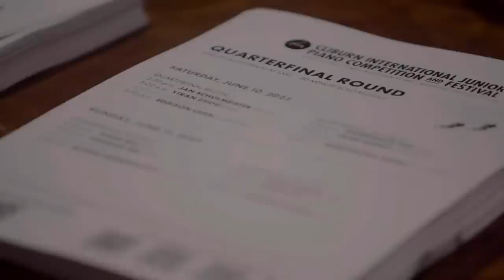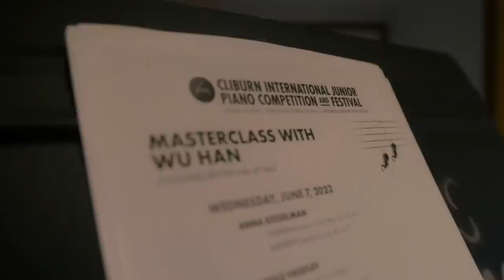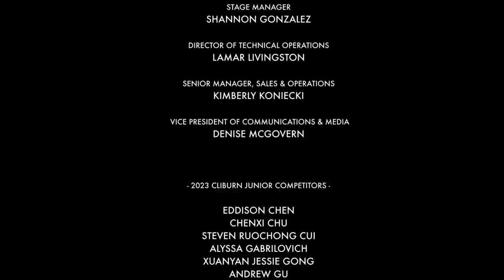Final Round Concert – 2023 Cliburn International Junior Piano Competition and Festival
Supported by Texas Ballet Theater
made possible by a generous grant from Anne T. & Robert M. Bass

2023 Cliburn International Junior Piano Competition and Festival
Final Round Concert & Awards Ceremony  I  2:30 PM
Morton H. Meyerson Symphony Center  I  Dallas, Texas USA
Dallas Symphony Orchestra
Valentina Peleggi, conductor

Jan Schulmeister, 16, Czechia – SAINT-SAËNS Piano Concerto No. 2 in G Minor, op. 22

Yifan Wu 吴一凡, 14, China – CHOPIN Piano Concerto No. 1 in E Minor, op. 11

20-MINUTE INTERMISSION

Seokyoung Hong 홍석영, 15, South Korea – RACHMANINOV Rhapsody on a Theme of Paganini, op. 43